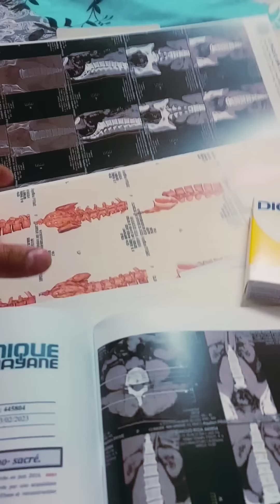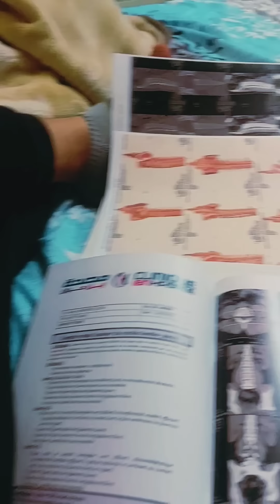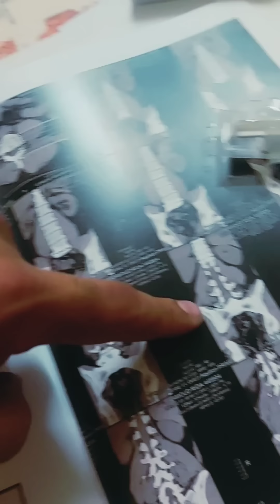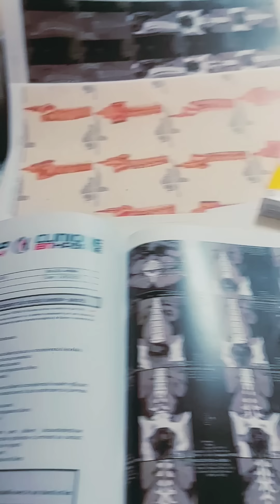نقلت للمستشفى بعد السقوط من ظهر الجمل